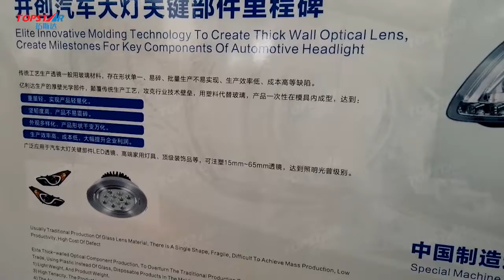Automotive headlights molding solution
The whole solution is an innovative molding technology to creat thick wall optical lens, create milestones for key components of automotive headlights manufacture.

This video was made by Guangdong Topstar Technology Co.,Ltd. TOPSTAR is the leading injection molding One-Stop-Solution provider in China.

Mr. Charles Zeng

Company Headquarter: No.2,Chuangxin Road, Datanglang, Dalingshan Town,
Dongguan City, Guangdong Province, 523822, P.R.China.